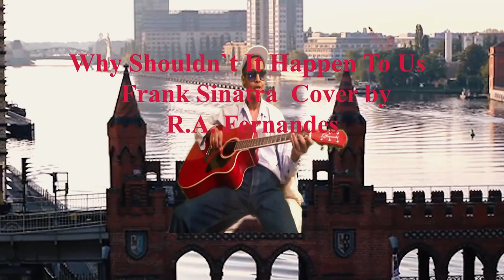Why shouldn`t it happen to us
Frank Sinatra cover song sung & played on the guitar by me.